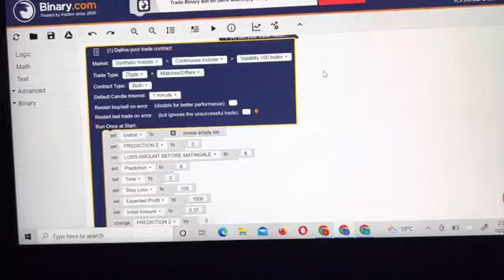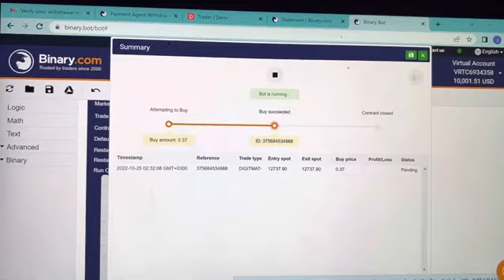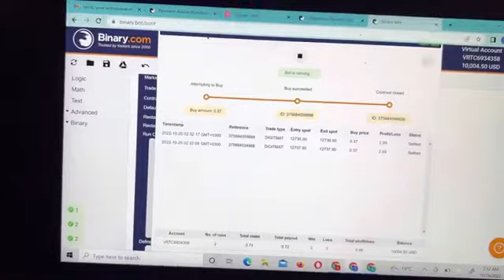Magic Digits Match trades with M.P.B $10,000 per days